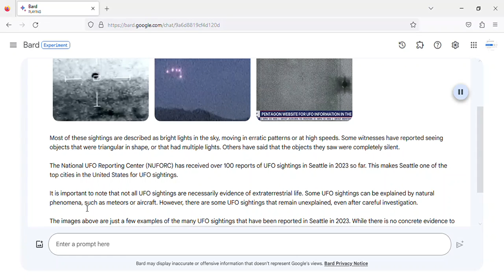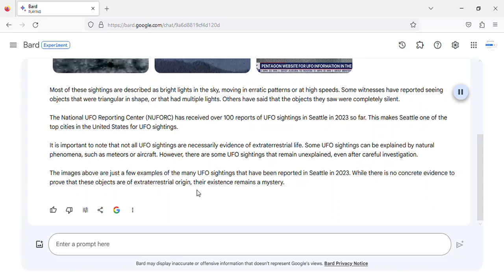UFO sightings in Seattle 2023